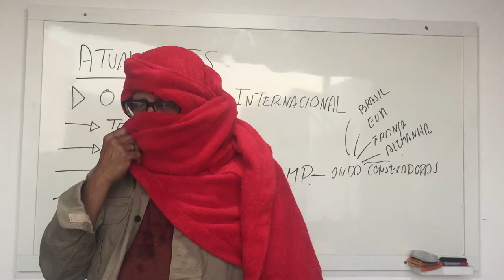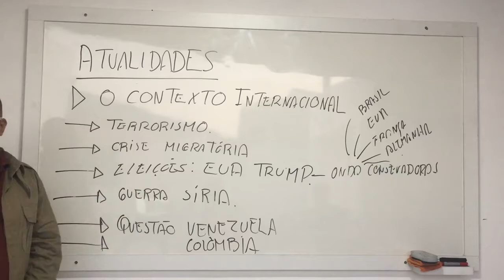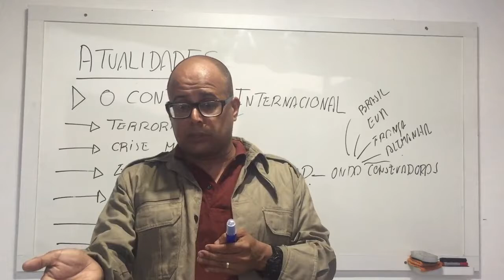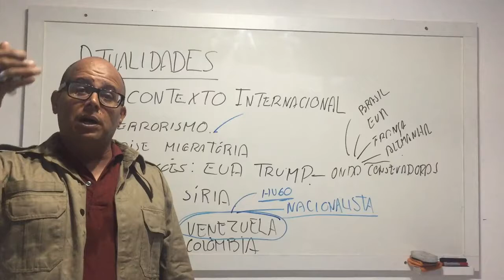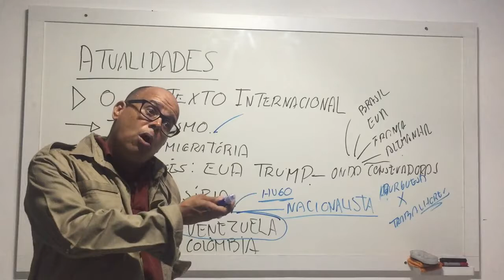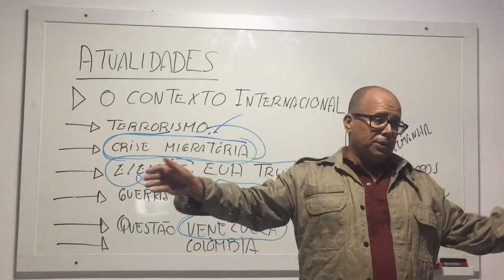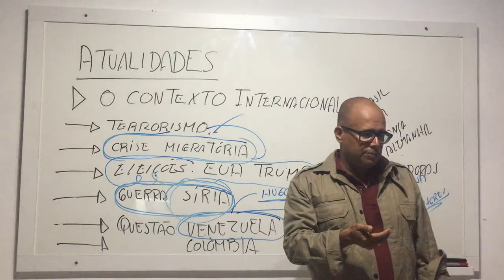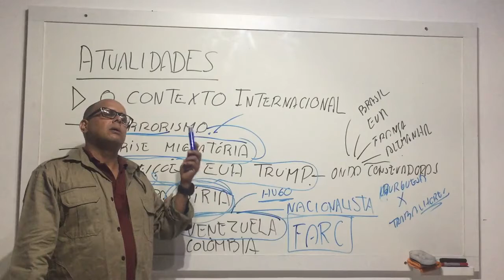ATUALIDADES: PM AL 2017 CONJUNTURA INTERNACIONAL